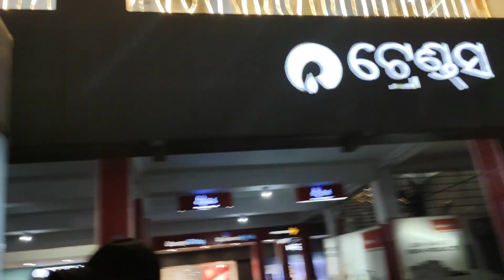ଶୀତ ଦିନରେ ଏମିତି ନିଆଁ ପୁଇଁବାର ମଜା କିଛି ଅଲଗା/ମନେ ପଡିଗଲା ପିଲା ଦିନ/SeemaSipunSripali Explorer & Vlogging